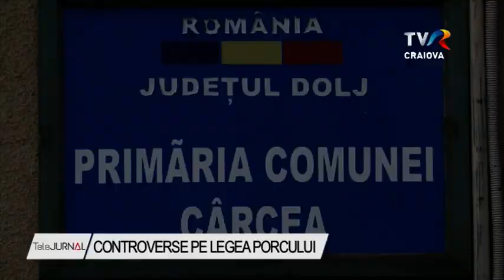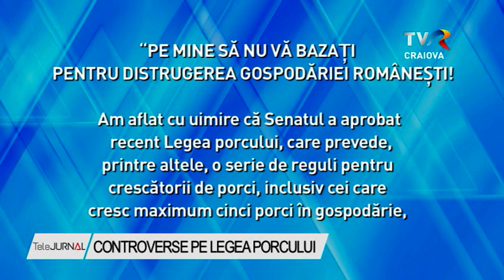CONTROVERSE PE LEGEA PORCULUI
Proiectul legislativ care vizează exploataţiile de creştere a porcinelor a creat nemulţumire în rândul oamenilor de la sate care cresc suine în propriile gospodării. Controverse sunt şi între parlamentari care, deşi au votat proiectul de lege în Senat, spun că nu îl susţin. Iniţiatorul UDMR, consideră că proiectul de lege a suferit modificări majore în Senat, însă dă asigurări că vor fi clarificate în Camera Deputaţilor, care este şi for decizional.

Daca legea porcului va fi adoptată în Camera Deputatilor, creșterea scroafelor și a vierilor pentru reproducție nu o să mai fie permisă în gospodăriile rurale. Cine vrea să crească porci trebuie să cumpere de la fermele autorizate.

Ştefan Vilara creste porci de cand se stie, iar anul acesta a îngraşat 9 porci pentru consum propriu, dar si pentru vânzare. Vestea ca nu mai poate creşte în propria gospodărie  mai mult de 5 porci il nemultumeste.

La Cârcea în judetul Dolj,  10 la suta dintre localnicii din cele 800 de gospopdarii din vatra satului cresc porci.  Edilul din Carcea considera ca legiuitorul a gandit legea in beneficiul tuturor locuitorilor unei comune.

După ce legea a trecut de votul senatorilor au şi aparut reactii, în spaţiul virtual, împotriva proiectului chiar din partea unor deputati, care spun ca nu sustin acest demers.

Vicepreședintele Comisiei pentru Agricultură a precizat că, proiectul de lege va fi modificat în Camera Deputaților în următoarele săptămâni pentru a redobândi forma elaborată de specialiștii UDMR, care a fost depusă inițial la Parlament.